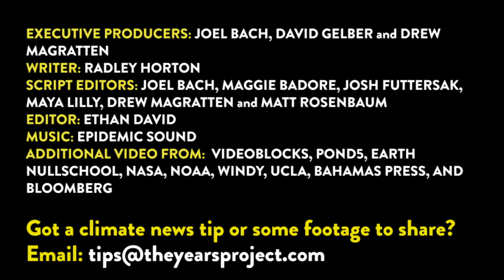Why Melting Sea Ice Could Lead To New Kinds Of Weather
Ice in the Arctic is melting at an unprecedented rate and leading to higher sea levels. But higher temperatures aren’t the only cause. Climate scientist Radley Horton explains how the albedo effect, black carbon, and the jet stream are speeding up the rate of melting in the Arctic. This melting ice could lead to entirely new weather patterns.

This story is part of Covering Climate Now, a global collaboration of more than 250 news outlets that aims to strengthen coverage of the climate crisis.